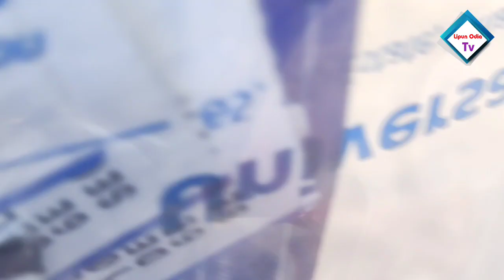National monetization pipeline BIG update odisha | Odisha Breaking news | Groww app earn money 2021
Thanks all For watchig